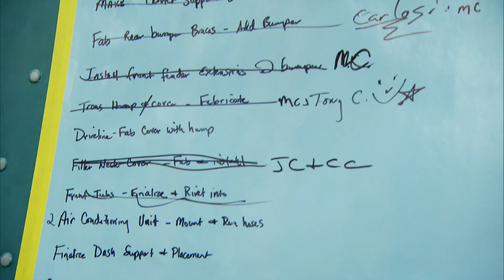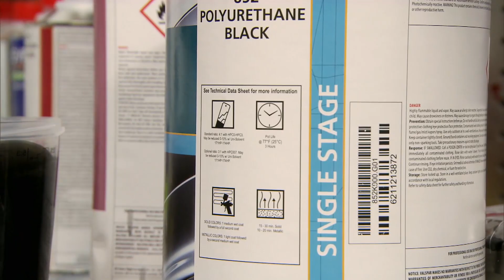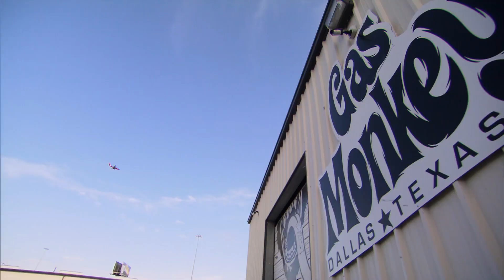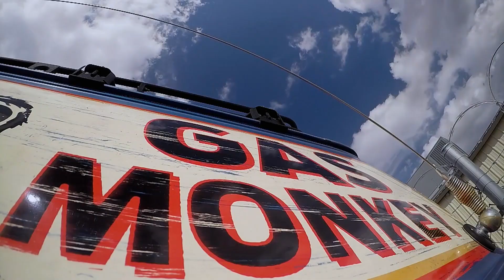Arman lujosa Hot Rod a partir de una vieja furgoneta | El Dúo mecánico | Discovery en Español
En esta nueva etapa de Gas Monkey, los monos presentan su primer proyecto después de la renuncia de Aaron y el resultado es impactante.